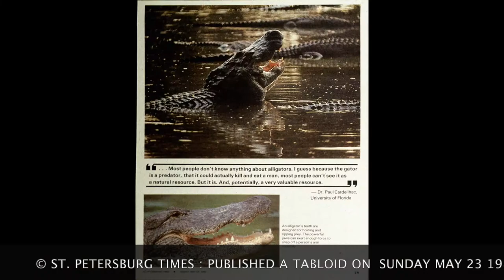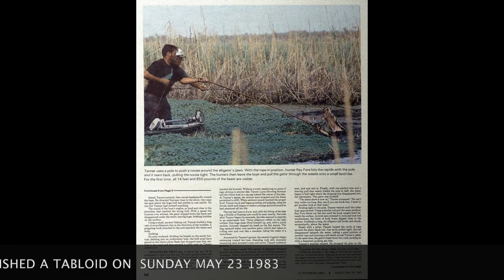Alligator Insemination (Short)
1983 eter Gallagher and I got the exclusive to report and document, the very first Artificial Insemination of the Florida Alligator- There was a premise of starting a new industry of alligator meat and hides etc.  I do not have evidence that the alligator industry was successful or ever got off the ground. Thanks.